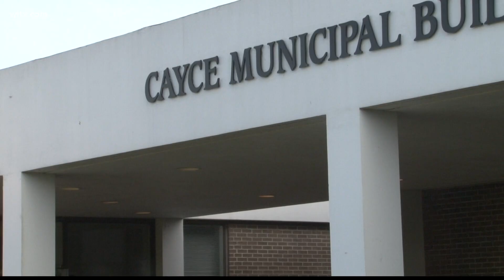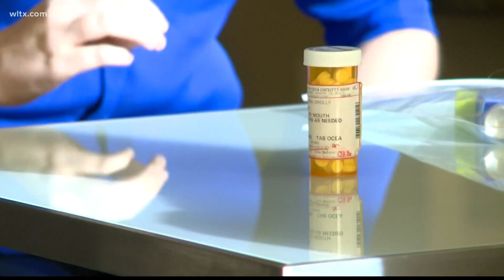City of Cayce approves new 'Community Risk Reduction Manager'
With his staff seeing an average of 1 to 2 overdoses per week, Cayce's fire chief is hoping an new approach to the problem will pay off.